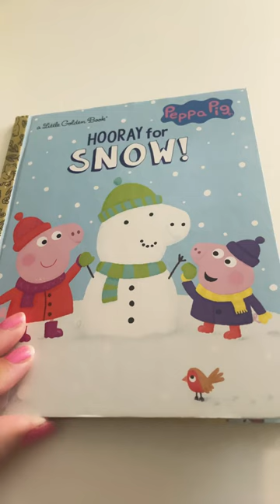Peppa Pig Hooray for Snow! Read Aloud Part 4